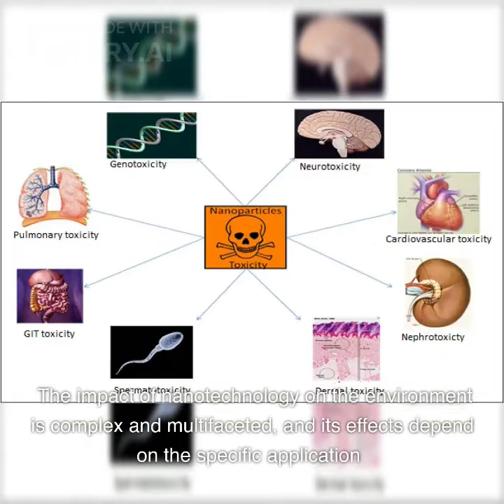Impact of nanotechnology on Environment